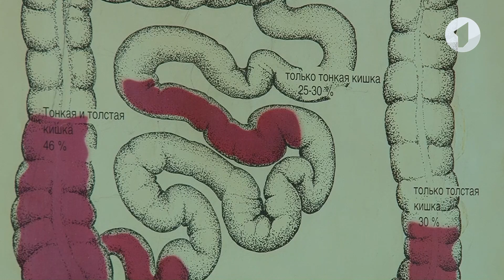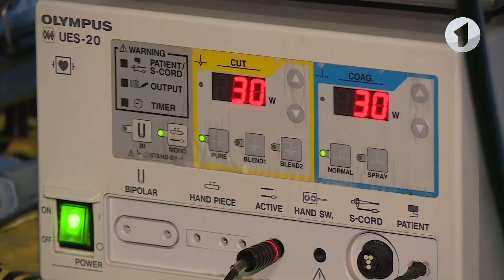Диагностика проктологических заболеваний / Здравствуйте